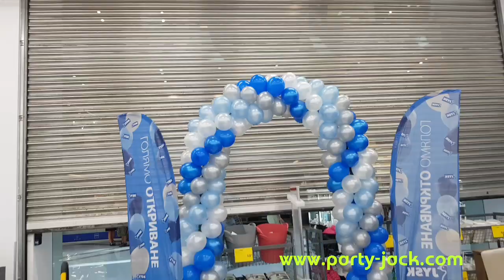Как се прави? Вижте работния процес за украсата от балони за откриването на магазин и JUST във Варна